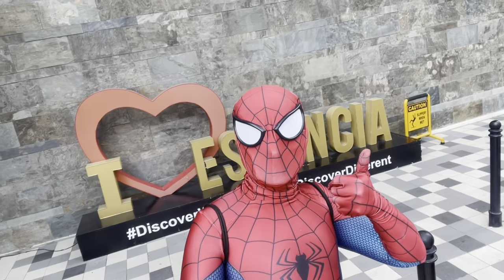Spider-Man Travels: A November '22 Capitol Commons Adventure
Spidey returns as we bring fun and cheer while shopping and doing things the superhero way at Capitol Commons! Join your friendly webhead as we enjoy fun groceries at Unimart and do good vibes rounds at Estancia!